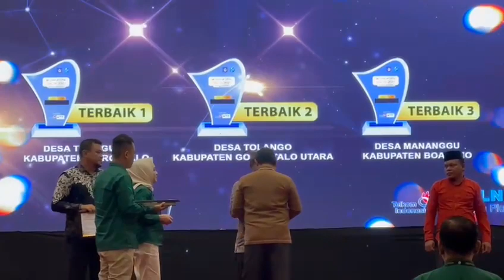Desa Tunggulo Meraih Juara Terbaik 1 Kategori Desa Digital